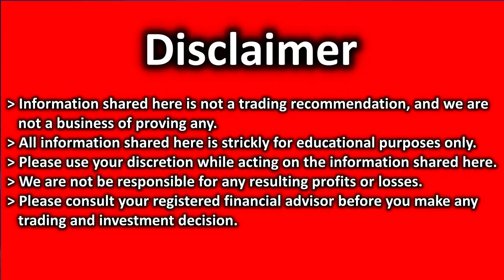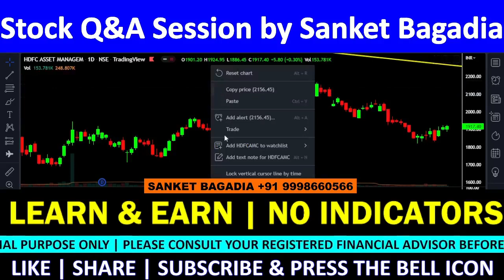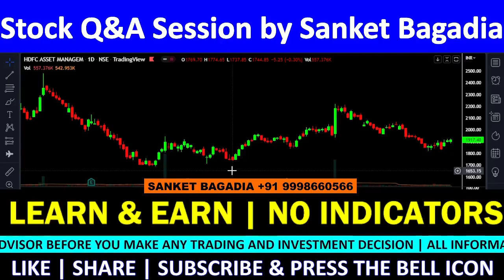HDFC AMC Technical Analysis | HDFC AMC Share Review | HDFC AMC Target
HDFC AMC में मौका, खरीदने का या बेचने का ??